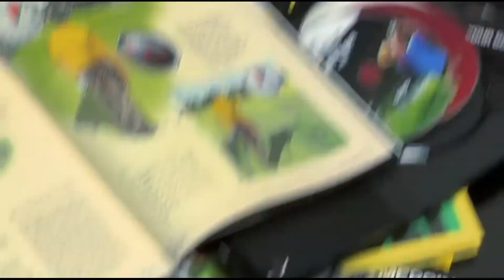Vharness Infomercial- Rocco Mediate and Jimmy Ballard Infomercial Part 1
Rocco Mediate and Jimmy Ballard introduce golf's newest and most effective golf swing training device the Vharness. Learn the secret of connection; the fundamental secret to ALL great golf swings, listen to Jimmy teach the most effective way to swing a golf club with less effort and strain on your body. Maximize your distance without sacrificing accuracy, while using each one of your own golf clubs.